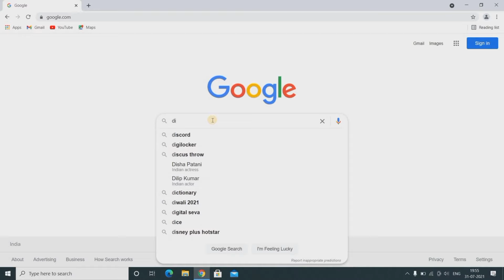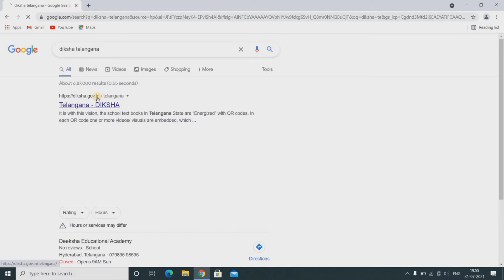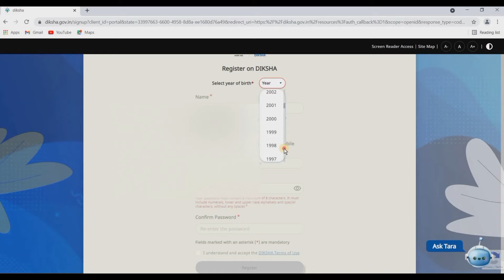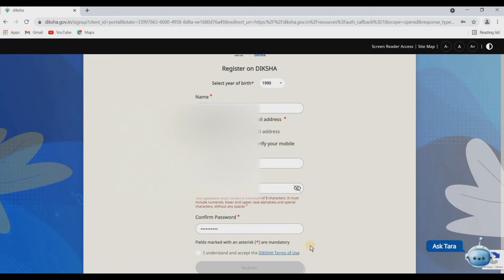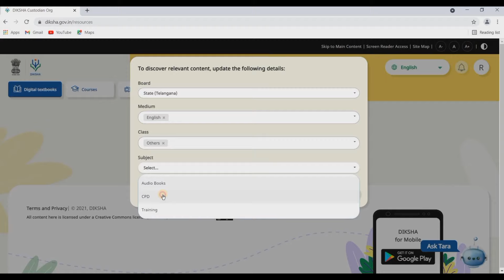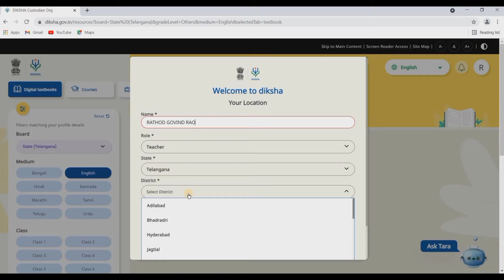NISHTHA 2.0 | NISHTHA Training for Teachers Telugu|DIKSHA Telangana online Portal & App Registration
NISHTHA Training for Teachers| NISHTHA 2.0 Registration|DIKSHA Telangana online Portal|DIKSHA App